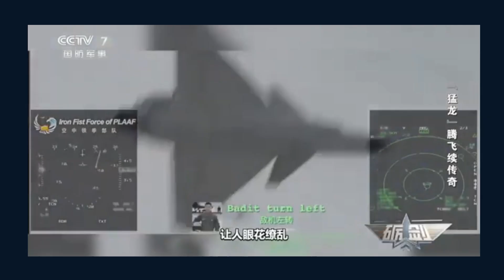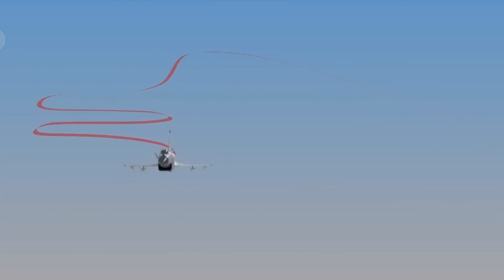How China's Old Warplanes Can Shoot Down Stealth Fighters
Hey everyone, welcome back to the channel! 🚀 In today’s video, we’re diving into a mind-blowing topic: How China’s aging warplanes could take on and potentially shoot down modern stealth fighters like the F-22 or F-35! 😱 Sounds impossible, right? Well, stick around as we break down the tactics, tech, and surprising strategies that could give these old-school jets a fighting chance against cutting-edge stealth technology.

From upgraded radar systems to clever missile tactics and electronic warfare, we’ll explore how China is breathing new life into its vintage aircraft to challenge the West’s air superiority. 🛩️💥 Are stealth fighters as invincible as we think? Let’s find out!

🔥 What You’ll Learn:
* How China’s J-7 and J-8 warplanes are being retrofitted for modern combat
* The role of advanced missiles and networked warfare
* Why stealth isn’t always a guaranteed win
* Real-world scenarios where old jets could outsmart high-tech fighters